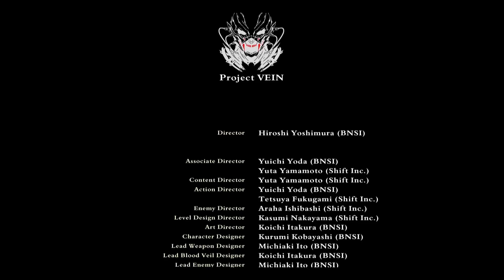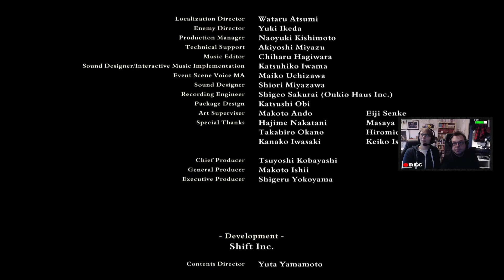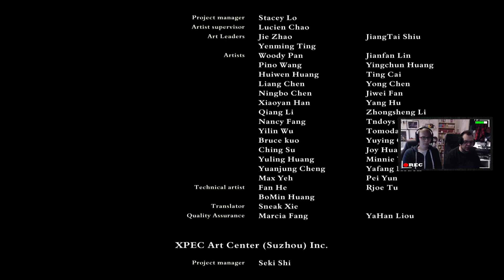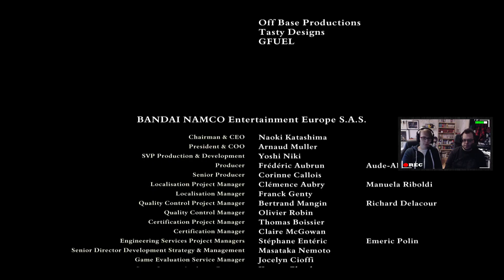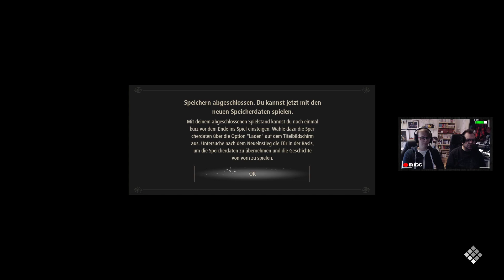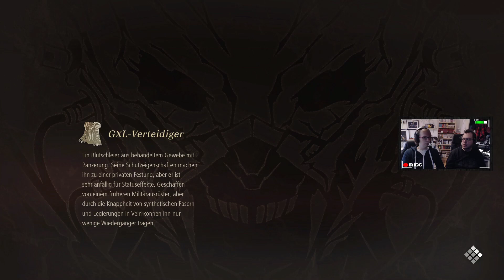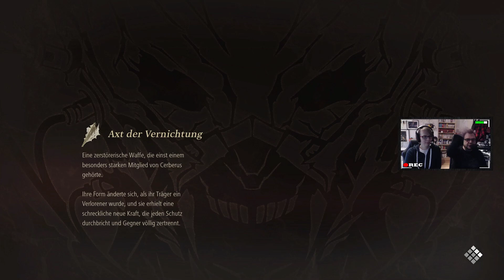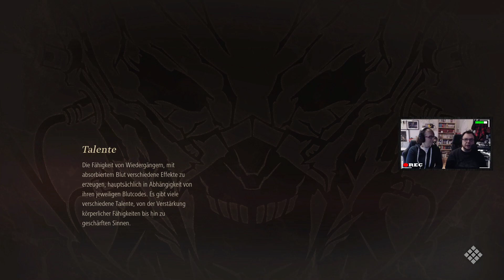CODE VEIN mit Marynex: Folge 12 - Unser Schicksal (ENDE)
"Erstelle deinen eigenen Wiedergänger, finde Verbündete und begib dich auf eine Reise bis ans Ende der Hölle, um deine Vergangenheit zu entschlüsseln und dem wahr gewordenen Albtraum in CODE VEIN zu entkommen."